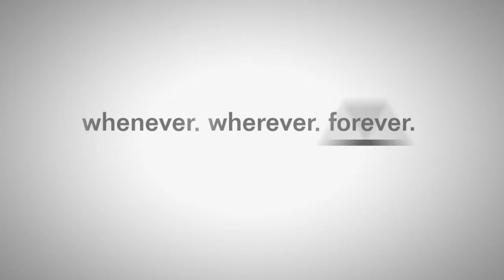Roderick's pissed off!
Roderick Strong is pissed that Velvetine Dream has made a mockery on his family so in this video I teach him a lesson he'll never forget.